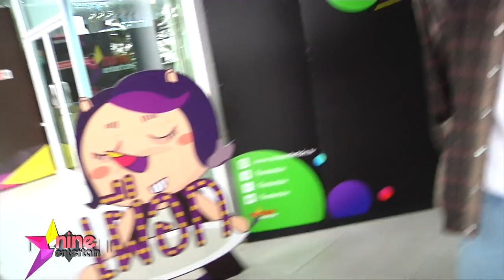“ไอซ์ซึ” ผอมซูบลดน้ำหนัก 14 กก. เพื่องานแสดง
เป็นอีกหนึ่งคนบันเทิงที่ทุ่มเทเต็มที่  เพื่อการแสดงให้ออกมาสมบทบาทที่สุด นักแสดงหนุ่ม “ไอซ์ซึ-ณัฐรัตน์” ที่ถึงแม้จะเข้าวงการมาได้เพียงแค่ 3 ปี ล่าสุดก็ขอจัดเต็มกับการลดน้ำหนักจนผอมโทรมไปกว่า 14 กิโลกรัม เพื่อให้สมบทบาทเป็นนักเขียนการ์ตูนในซีรีย์เขย่าขวัญ “THE COLLECTOR คนประกอบผี” ทาง LINE TV ที่จะออกอากาศตอนแรกในวันที่ 7 กุมภาพันธ์ 2561